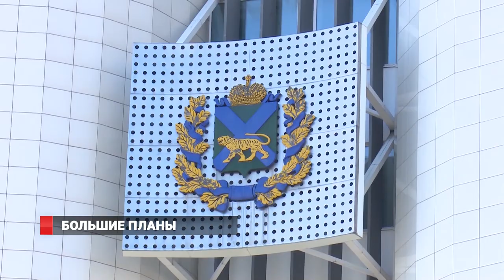Большие планы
Во вторник, 15 декабря, в администрации Приморского края прошла онлайн конференция, посвященная итогам реализации национальных проектов в крае.